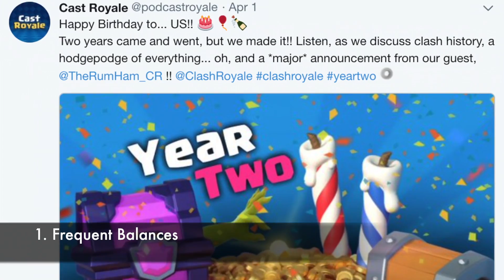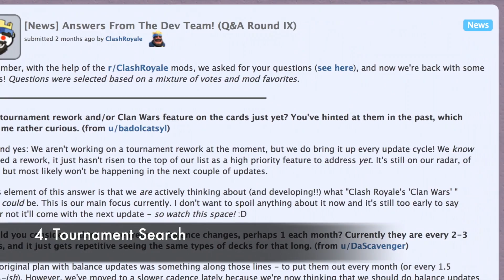10 CHANGES I WOULD MAKE TO CLASH ROYALE || Clash Royale April Update Ideas!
Hey guys, as the Clash Royale April Update gets closer and closer, today I present 10 changes I would make to Clash Royale! Enjoy!